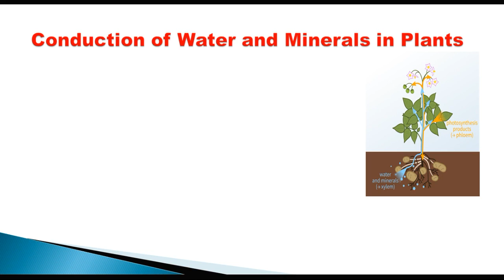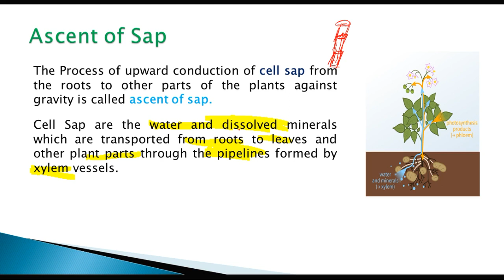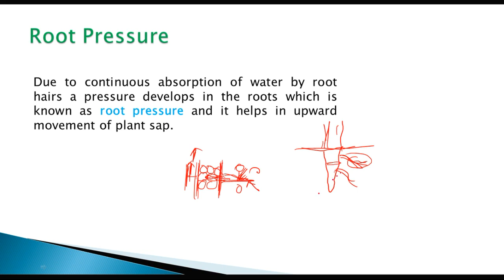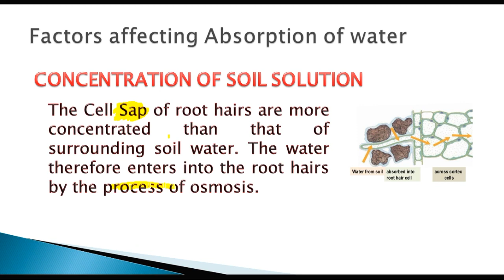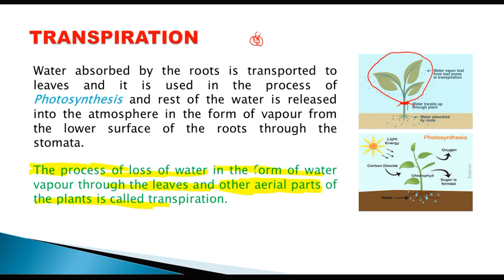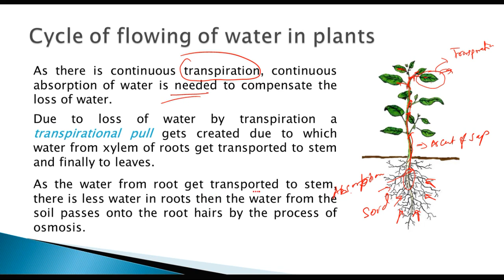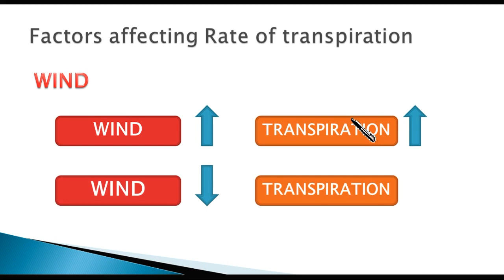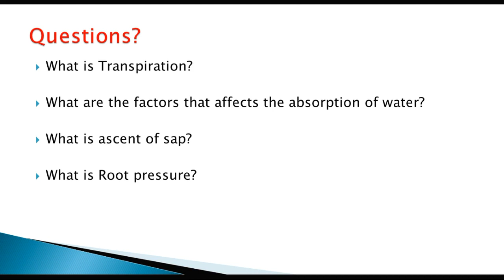Conduction of water and minerals, Transpiration of ICSE 8 Biology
Transport of Water and Food in Plants